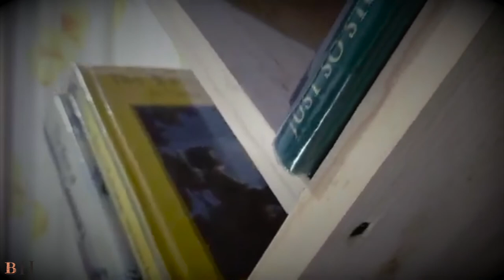HOW TO MAKE A TREE BOOKSHELF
In this video, let me show you how I build this Tree Bookshelf. The entire build is made out of pinewood. Thanks for checking out the video and let me know what you think!